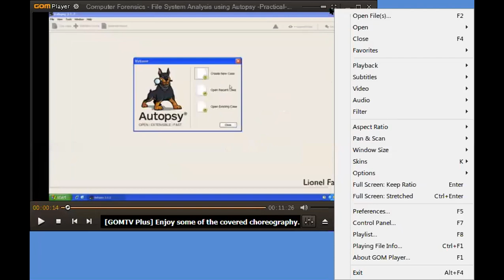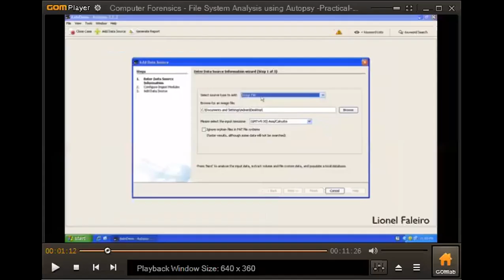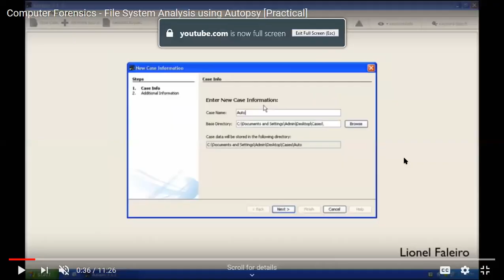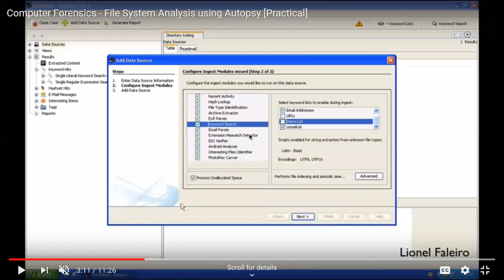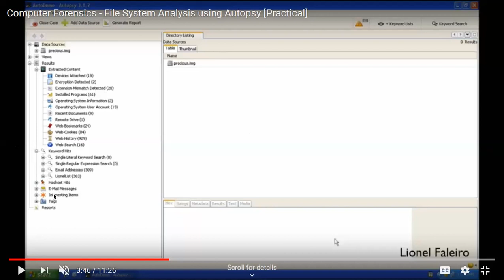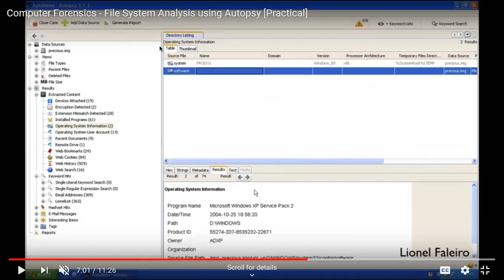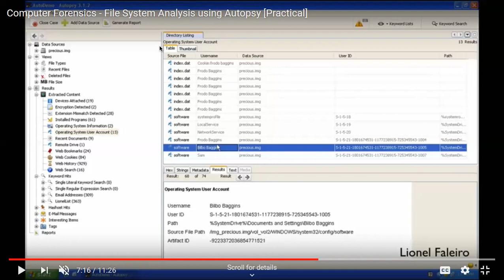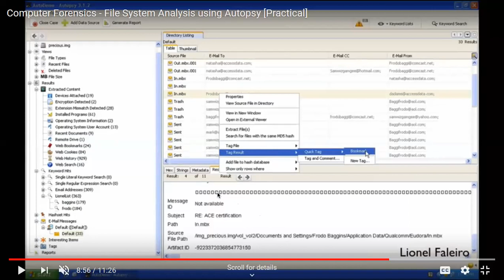Lec - Cyber Security & Forensics on Autopsy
This video lecture in Cyber Crime & Information Warfare describes various working methods of Autopsy toolkit along with its installation process and working methodologies. It also describes some other tools which can be associated along with to enhance its performance and results.